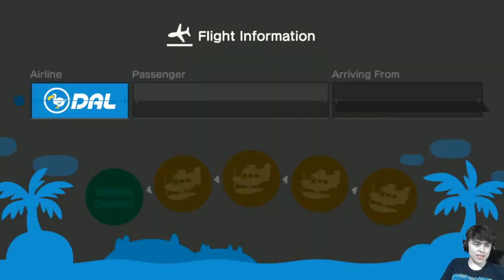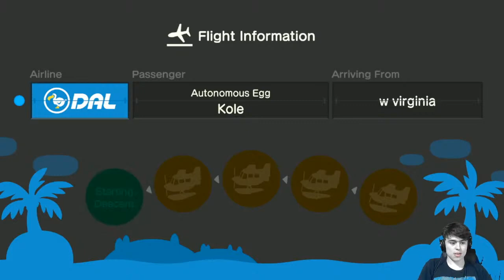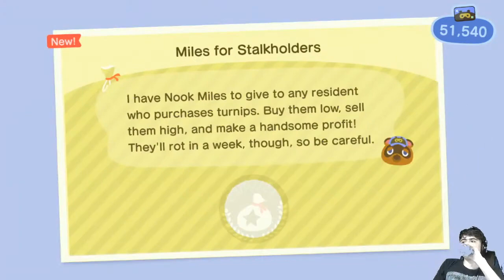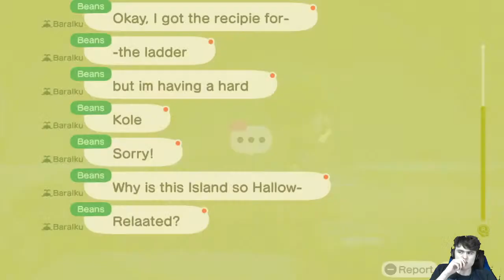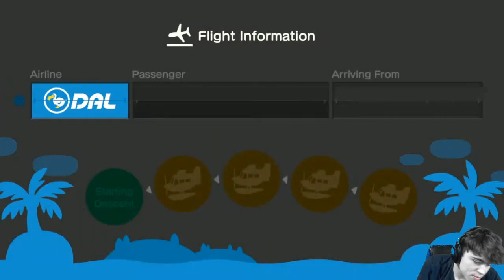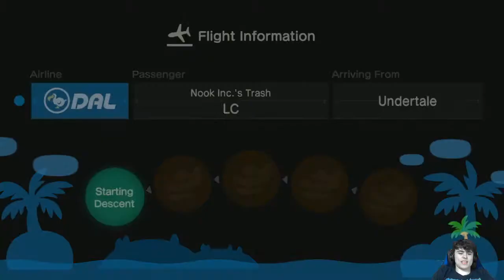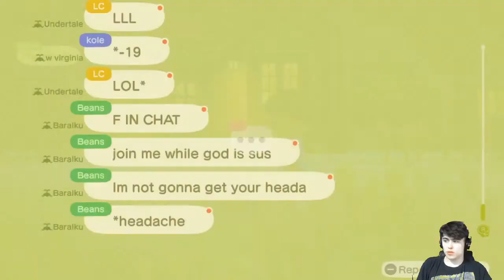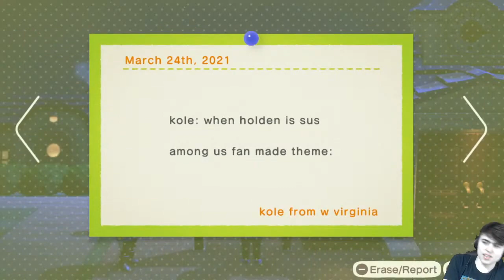Animal Crossing Pog (Animal Crossing New Horizons With Viewers)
Welcome back to Animal Crossing: New Horizons! We will be playing with viewers and I'll go to your islands and you can come to mine.

Stream Rules:
1: No Fighting In Chat!
2: No Spamming!
3: No Insulting!
4: NO SPOILERS!!!

Rule Breaking Punishments:
1st: Warning
2nd: Warning
3rd: Time Out
4: Time Out And A Ban Threat
5: Ban